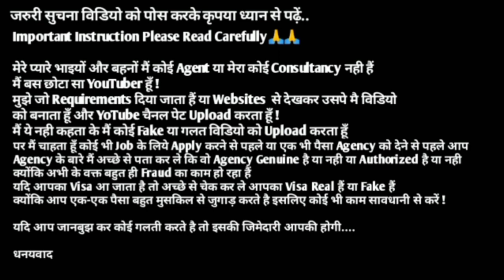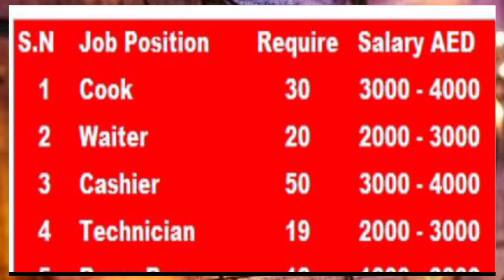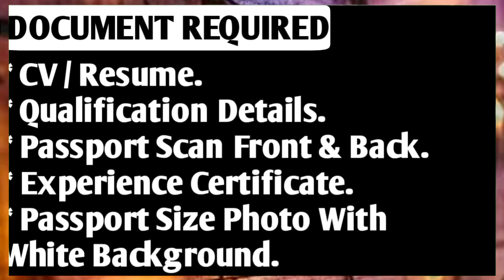FREE Jobs In Dubai 🇦🇪 2024 ¦¦ Highest Basic Salary Upto 4000 Dirhams ¦¦ Dubai Jobs